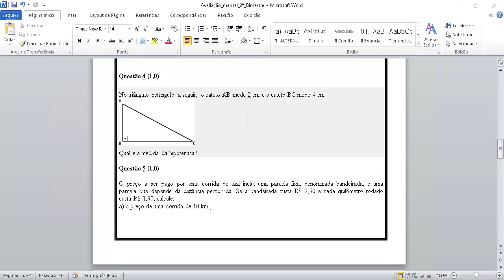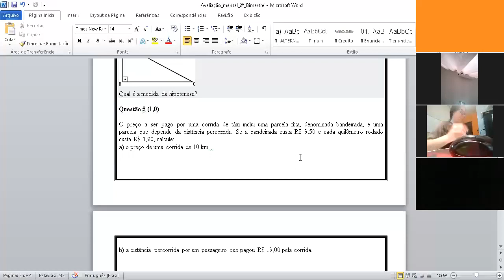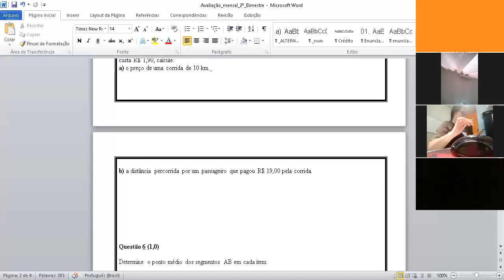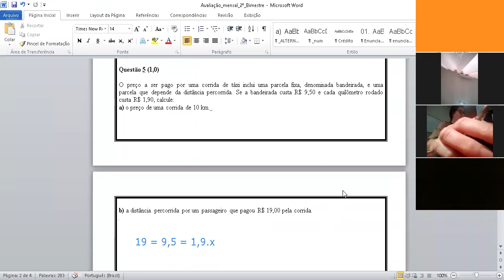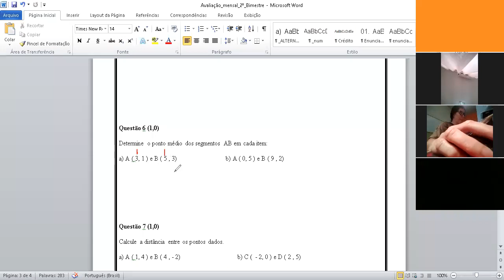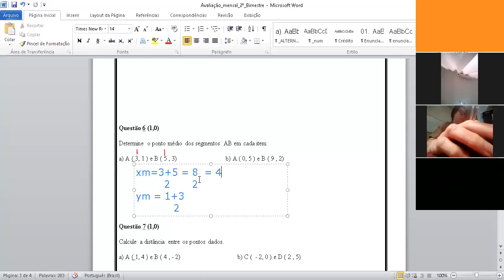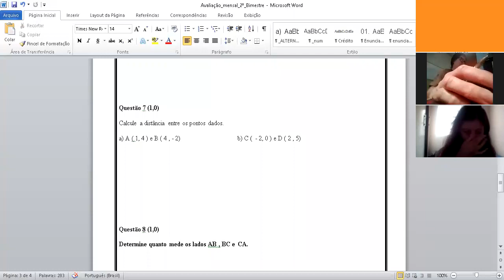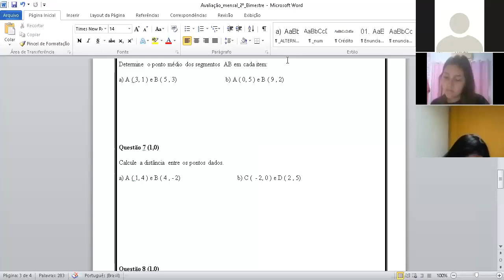Aula de Matemática -9º ano - 06/07 - 2ª parte